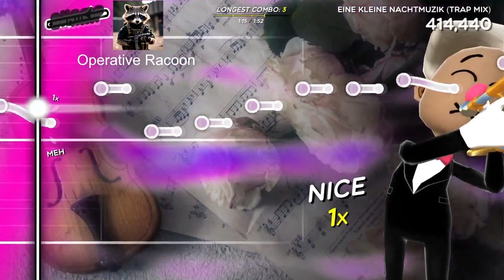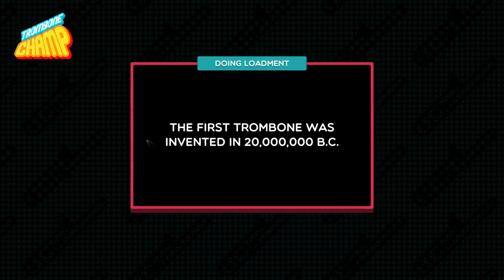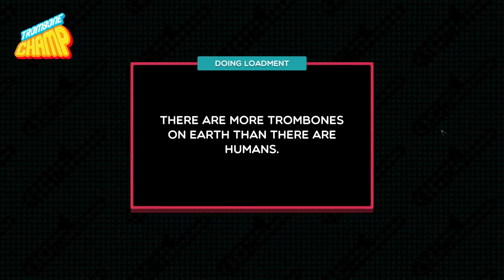We Became the Best Trombone Trio Ever! - Trombone Champ Funny Moments!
Watch as we attempt to bring out our inner musician by playing trombone champ instead of getting lessons!

Friends & Their Vids:
Operative Racoon:  @CrazyRacoon7
Twixx: @twixxshadow7994